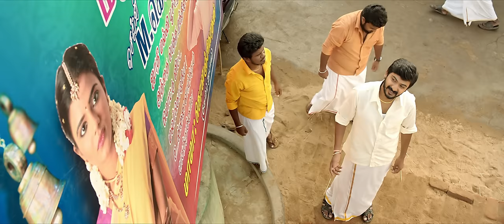Kanaa - Othaiyadi Pathayila Video | Arunraja Kamaraj | Dhibu Ninan Thomas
Brimming with romance, here is OthayadiPathaiyila rendered melodiously by Anirudh Ravichander for Kanaa! Starring Aishwarya Rajesh , Kanaa is a sport drama directed by Arunraja Kamaraj with music by DhibuNinanThomas. A must listen, this track is sure to give you a hint of what it feels like being in love! Watch the official Tamil video now!

To set this song as your CALLER TUNES
For JIO type Kanaa sms to 56789

Song - Othaiyadi Pathayila
Singers - Anirudh Ravichander

Music Credits

Backing Vocals
Kalyani Nair , Veena Murali , Deepthi Suresh , Abinaya Shenbagaraj , Sowmya Mahadevan  , Shenbagaraj G , Deepak , Santosh Hariharan, Kapil Kapilan

Musicians
Piano , rhythm & electronic programming : Dhibu Ninan Thomas
Shehnai: Pandit S Ballesh
Dilruba. : Saroja
Flute : Vishnu Vijay
Nadaswaram : D.Balasubramani
Electric Guitar and Acoustic Guitar : Keba Jeremiah
Bass Guitar : Naveen Napier , Keba Jeremiah
Percussion : Sruthiraj
Electronic Drums : Vasanth David
Tapes : Ganapathi , Sruthiraj , Venkat , Kiran
Tavil   : Venkat
Kanjira and Idakka : Ganapathi

Strings
Macedonian Symphonic Orchestra
Arranged by Dhibu Ninan Thomas , Kalyani Nair
Score : Kalyani Nair
Conducted by Oleg Kondratenko

All songs composed ,arranged & programmed by Dhibu Ninan Thomas
All songs mixed by Balu Thankachan ( 20 dB Chennai )
All songs mastered by Shadab Rayeen (New Edge Studios , Mumbai )
All songs mastered for iTunes by Shadab Rayeen (New Edge Studios , Mumbai )
All songs recorded at Grace studio (Chennai) ,Krimson Avenue (Chennai) ,20dB (Chennai ) , Albuquerque Records (Chennai ), NHQ (Cochin) ,Fames. ( Macedonia )

Recorded Engineers
Abin Pushpakaran ( Krimson Avenue ) , Vishnu M. ( Krimson Avenue ) , Avinash Sathish ( 20 dB ) , Giorgi Hristovski (Fames Macedonia), Kiran Lal ( NHQ ) ,Dhibu Ninan Thomas. ( Grace Studio ) , Atanas Babaleski (Fames Macedonia )

Assistant Record Engineers : Nova J Boruah  , Elwin Jospeh , Riste Trajkovski , Ilija Grkovski , Lintu Benedict

Music Supervisors : Abin Pushpakaran , Sethu Thankachan
Indian Orchestra Co-ordinator : Andrew T. Mackay
Music Co- ordinator : Babu Rasheed , Steve Mathew

Movie - Kanaa
Starring -  Sathyaraj, Aishwarya Rajesh, Dharshan, Ilavarasu, Munishkanth @ Ramadoss, Rama, Savari Muthu, Antony Bhagyaraj and many others
Director - Arunraja Kamaraj
Music Composer - Dhibu Ninan Thomas (DNT)
Cinematography - Dinesh Krishnan.B
Editor - Ruben
Art Director - Lalgudi N Ilaiyaraja
Choreographer - Sathish Krishnan
Creative Designs - Vinci Raj
Music Mix - Balu Thankachan  (20db Sound Studios)
Visual Effects - KNACK Studios
Co-Producer - Kalai Arasu
Producer - Sivakarthikeyan
Lyric Video - Ranjith